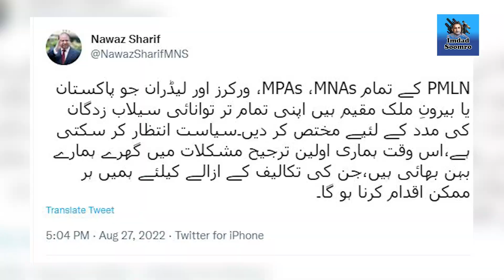Imran Khan Ka Jhelum ka Jalsa Nakam | Maryam Nawaz nay medan mein anay ka faisla kar liya..!!